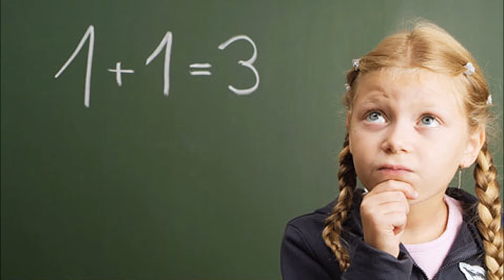Wittewattetis The movie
Vader Abraham lal, Wittewattetis Gewittetnie